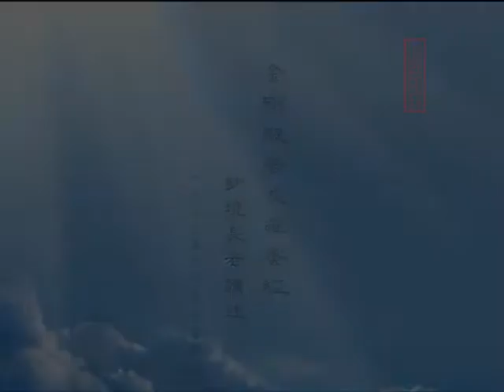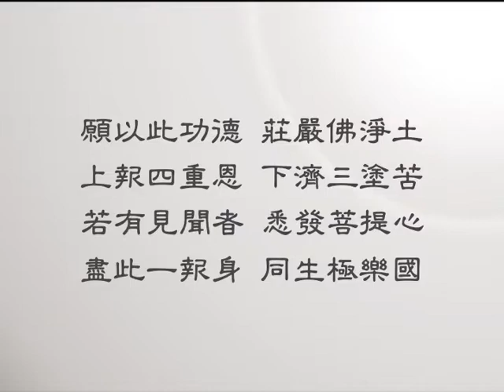金剛般若波羅蜜經 7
金剛般若波羅蜜經（新版）
玅境長老 講述（1999年法雲講堂）